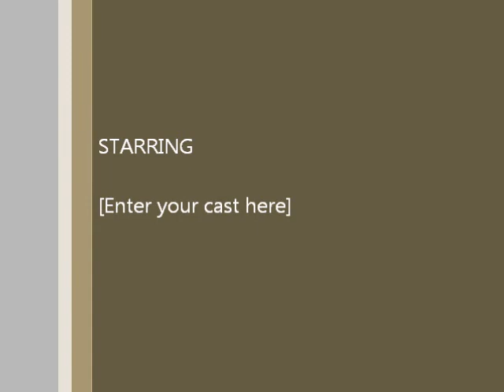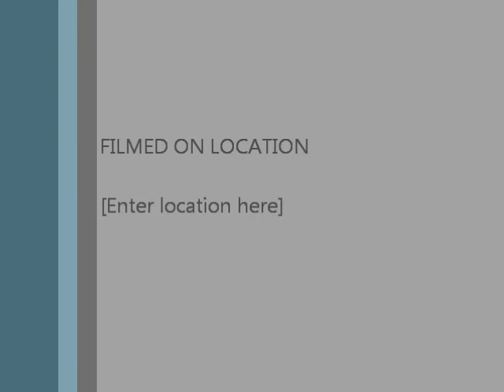Bad Things -Jim Chambers (Jace Evrett cover)